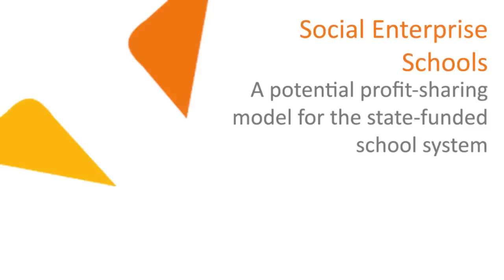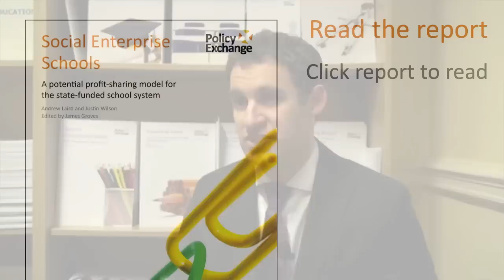James Groves on Social Enterprise Schools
Social Enterprise Schools says that the government should consider allowing private companies to set up and run schools under a "John Lewis" style social enterprise model. Teachers should be encouraged to take a stake in the school which would create strong incentives to drive up standards.

The report says that allowing private providers to take over the running of publicly run schools will create new places at a time when there is a severe shortage in many parts of the country.

Much of the opposition to private provision ignores that fact that profit making already exists in large parts of the state education system, with private firms providing significant levels of SEN, nursery and school improvement programmes for state schools.